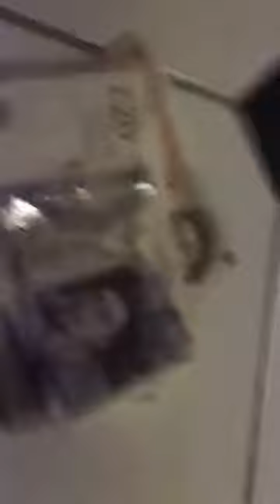HE BY JUNIOR FIFA 17 Tournament final. 😂 TENSIONS WAS HIGH